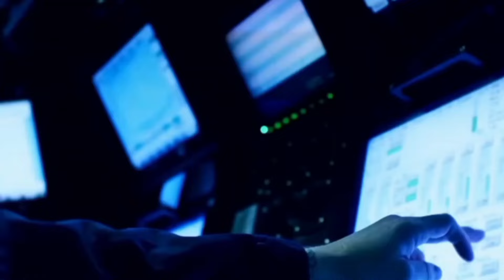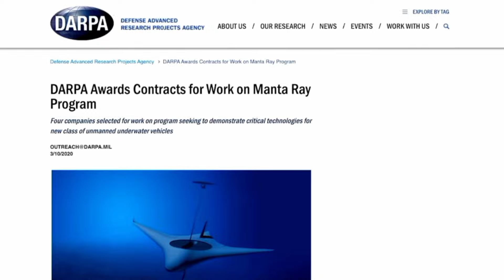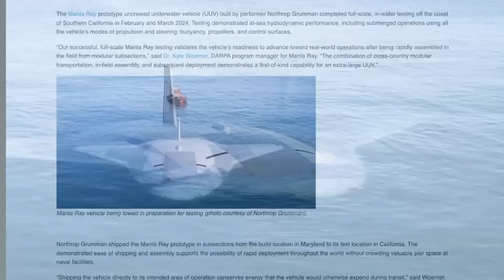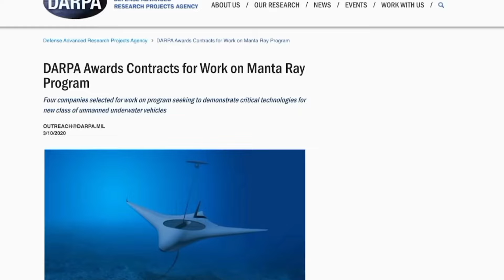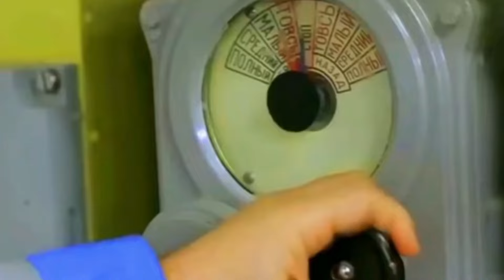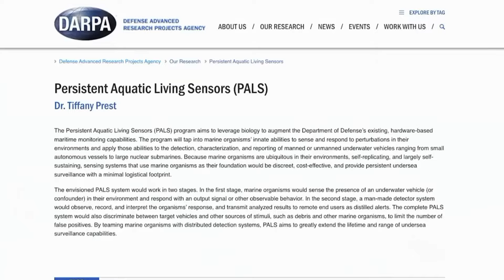ITO NA!! PANGWASAK NG U.S SA MGA MALALAKAS NA NUKLE-YAR SUBMARINE NG CHINA AT RUSSIA | MANTA RAY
Manta Ray UUV